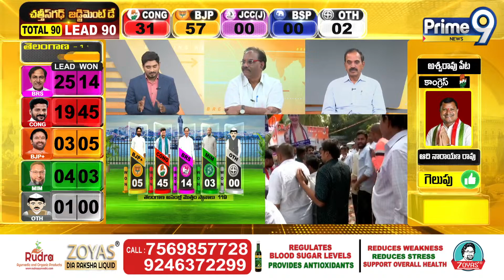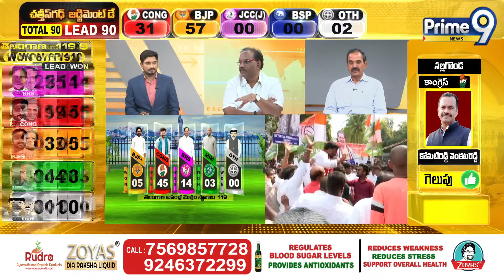ఈసారి బీఆర్ఎస్ పార్టీ వారు కూడా కాంగ్రెస్ కే ఓటు వేశారు | Telangana Assembly Election Result |Prime9